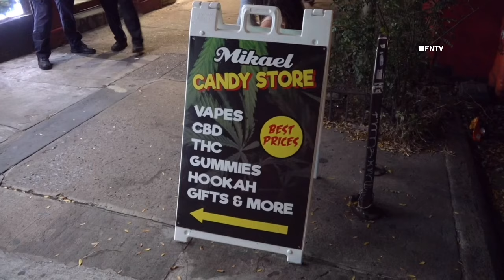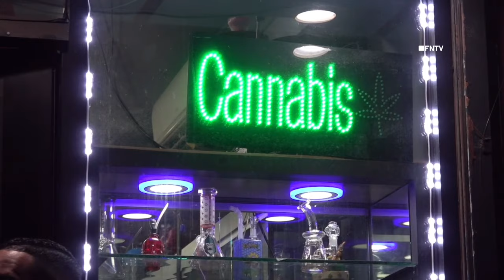Alleged Illegal Smoke Shop Raid in East Village - NYC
October 25, 2023 MANHATTAN, New York - A heavy police presence for a smoke shop raid near Avenue A and 7th st in the East Village neighborhood of Manhattan.

Illegal pot shop raid by police at 137 east 7th st in East Village. 14 New York City Sheriff’s raided “LA Convenience” smoke shop and confiscated the inventory. One arrest was made at 8pm

Video by Ed Quinn (FNTV)